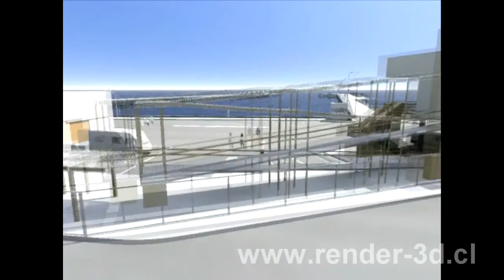Render 3D Arquitectura - Obras Portuarias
Proyectos de Arica a Punta Arenas.
Render 3D Arquitectura - Infografia, fotorealismo, videos recorrido fotorealistas, presentaciones en imagenes y video para proyectos de ingenieria y arquitectura.
Video promocional.